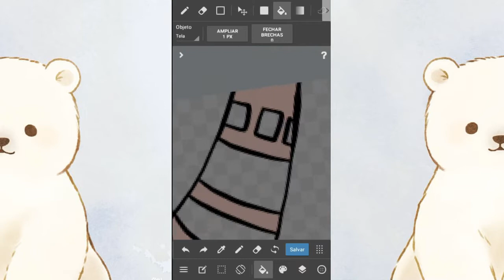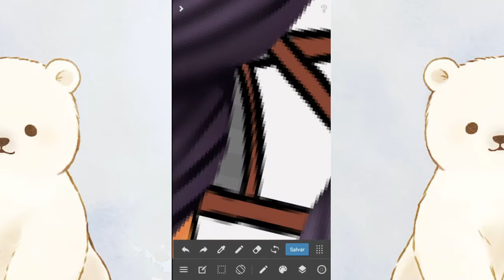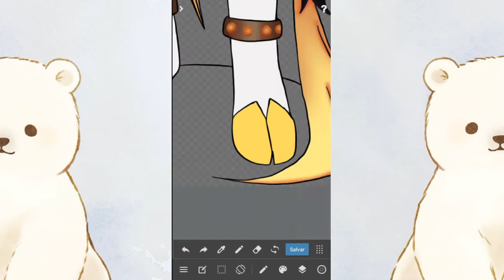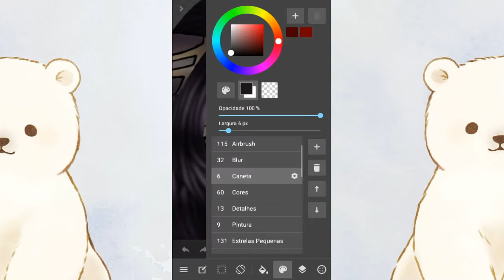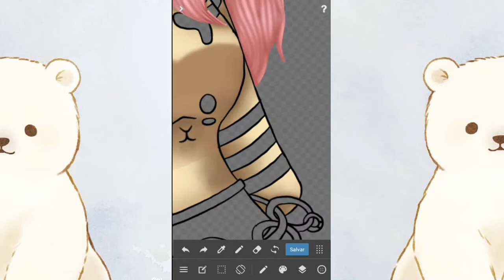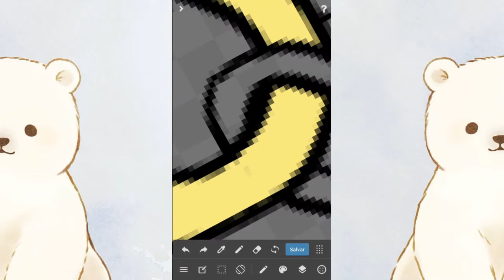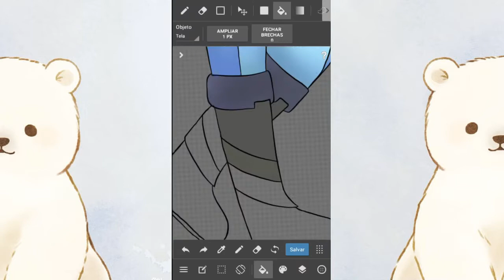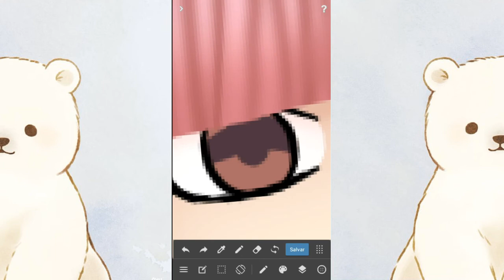(SpeedArt) Oc's Eldarya Fanart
Só digo uma coisa...

Eu não to acreditando muito que eu melhorei tanto ;-;

SÉRIO!!! EU TO SUPER FELIZ QUE EU MELHOREI MINHA PINTAR HAHA~💜